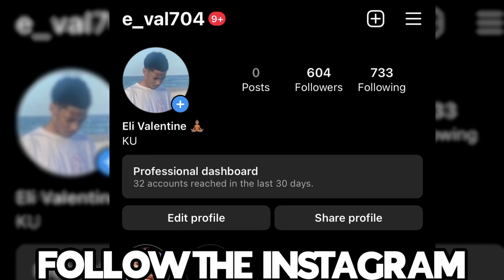the most WHOLESOME Omegle video EVER 🥺